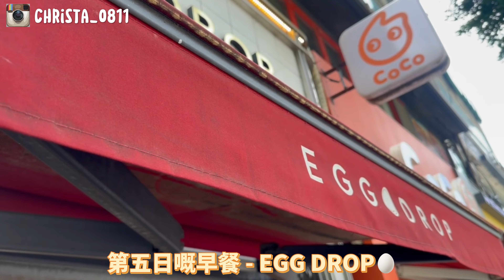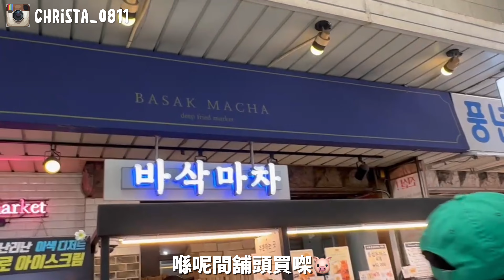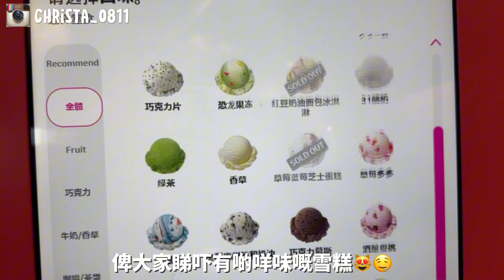韓國🇰🇷首爾大學畢業旅行EP3｜Seoul吃玩一整天行程安排｜望遠市場｜Egg Drop吐司｜狗狗Cafe 薩摩耶 狗奴必去｜ 吃貨必看｜BR雪糕冰淇｜土豆排骨湯｜弘大唱K ｜christa tata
This video is filmed and edited by Christa (tata)👧🏻♥️

今次就同大家分享我去韓國Vlog🇰🇷EP3
今次同我大學嘅莊員一齊去 想知有冇嘈交絕交就記得睇埋落去啦😤✨（今日內容好豐富 所以就淨係影一日😂）
Day5
早餐Egg Drop麵包🥪+Juicy+韓國出名麵包舖？（Tous les Jours)
望遠市場掃街
狗狗Cafe
弘大B R雪糕
弘大土豆排骨湯
弘大行街
宵夜+UNO環節
想知道我多啲近況就記得要follow我嘅IG🐷

有啲咩片嘅題材想我拍都可以同我講㗎🙆🏻‍♀️😚我固定每逢星期六八點出片我哋下星期六見🤤✨一個星期仲可能會有神秘出片Tim 開埋鈴鐺仔就唔好錯過啦😙